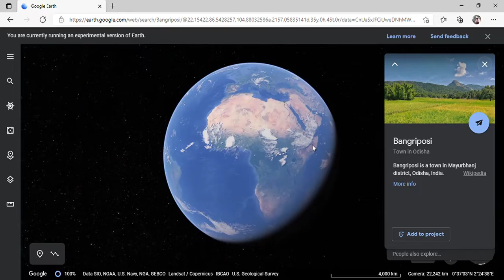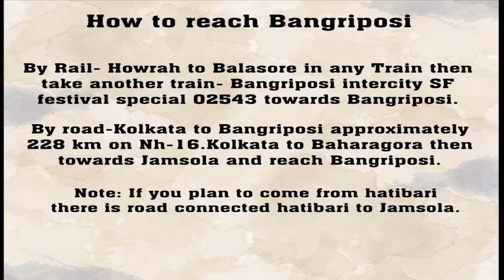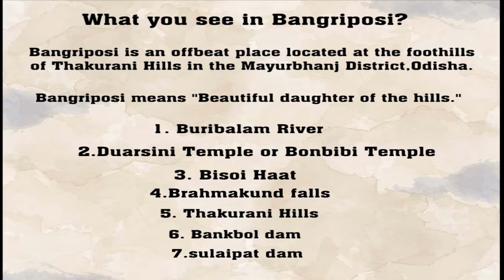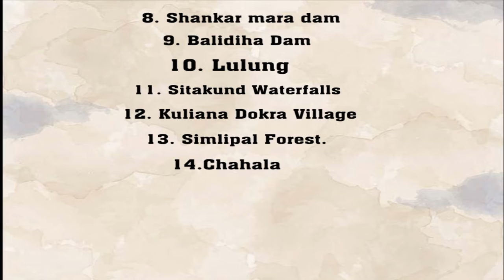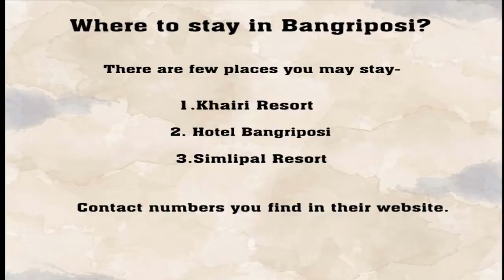BANGRIPOSI-DUARSINI TEMPLE/ODISHA/FULL TRAVEL VLOG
Bangriposi is a most off-beat place in odisha.There are lots of places to explore in Bangriposi.This is the first episode of Bangriposi called Duarsini Temple.